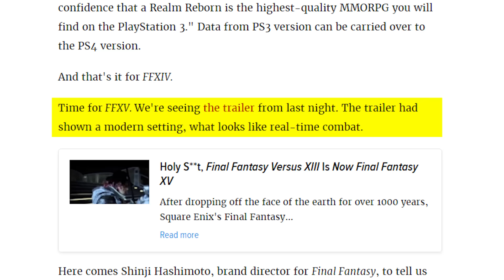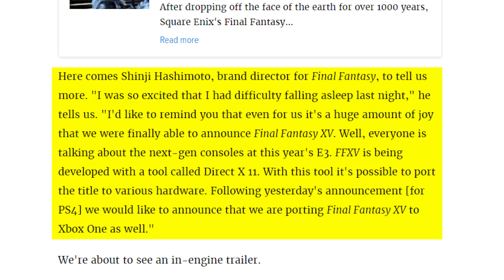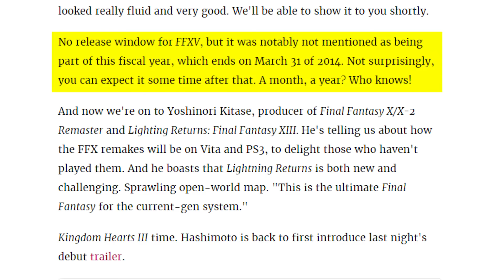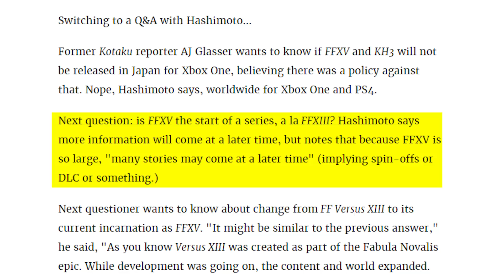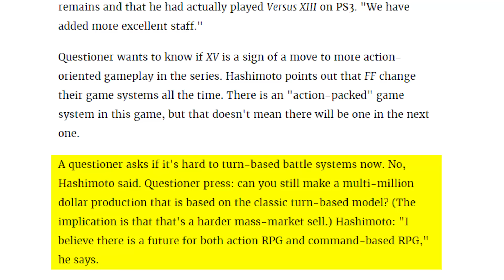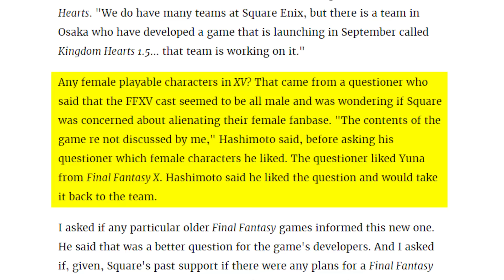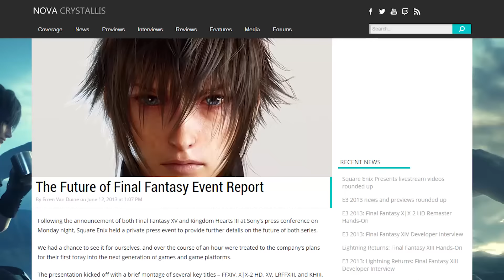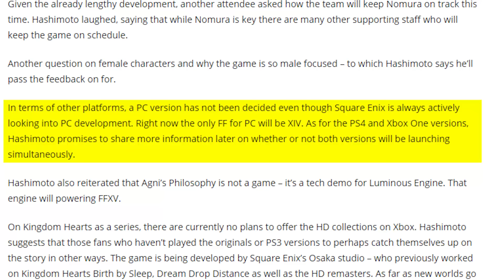Day 28: Final Fantasy XV Countdown Retrospective - Future of Final Fantasy Event